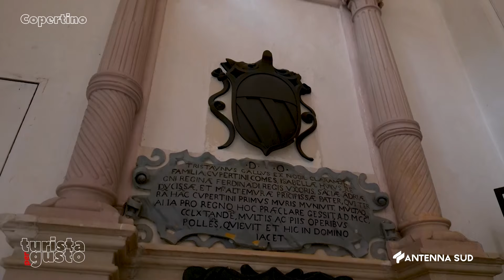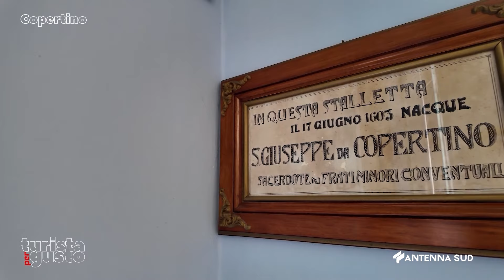TURISTA PER GUSTO - 14 LUGLIO 2024 COPERTINO (LE)